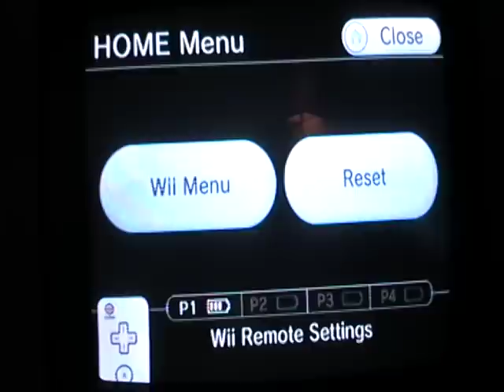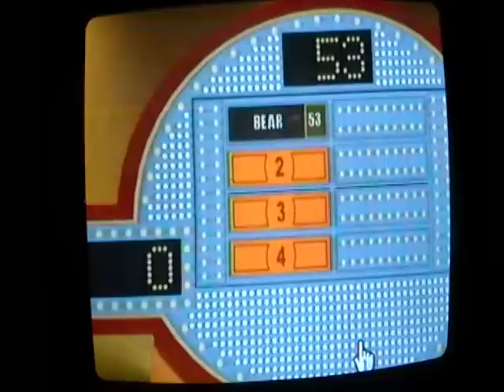Weekend Celebration #27 Part 5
Special Guests: KMH4021 and Larry4009